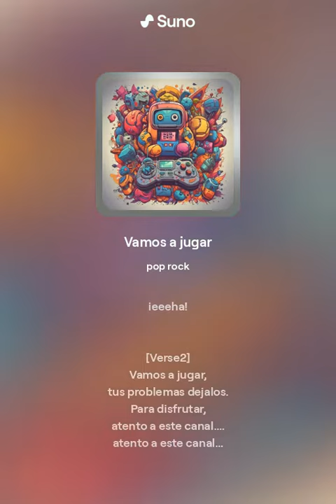Vamos a jugar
Cancion adaptada para el canal.